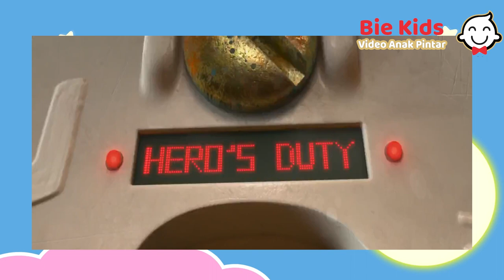Alur Cerita Wreck-it Ralph ( Video Anak Pintar ) - Bie KIDS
Tahu Animasi Wreck it Ralph ??
Sahabat Bie Kids harus tau nih alur cerita dalam film animasi Wreck it Ralph.